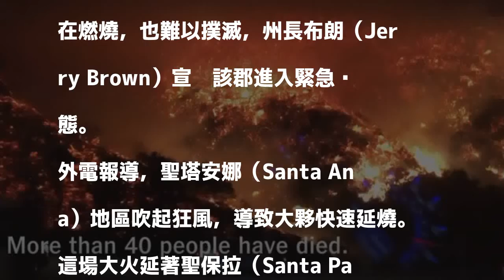美加州大火影片曝光！ 整片火海宛如地獄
〔即時新聞／綜合報導〕美國南加州文圖拉郡（Ventura County）當地時間週一爆發野火，火場面積高達5萬英畝，畫面看起來相當驚人，整片火海在燃燒，也難以撲滅，州長布朗（Jerry Brown）宣佈該郡進入緊急狀態。

發表評論評論如下。